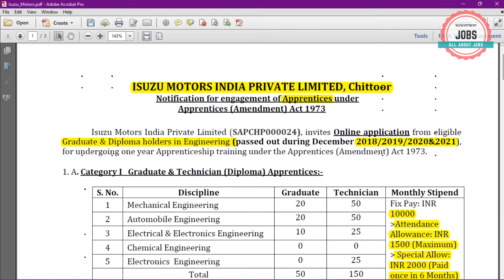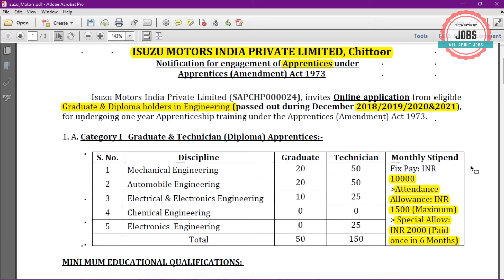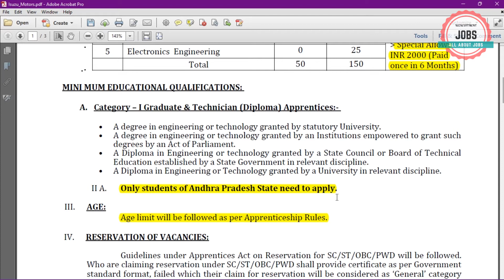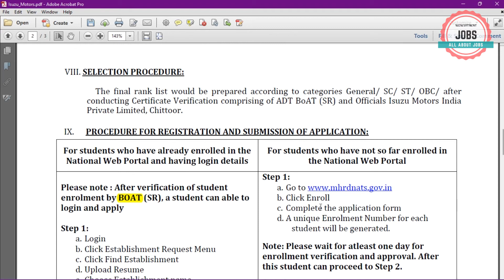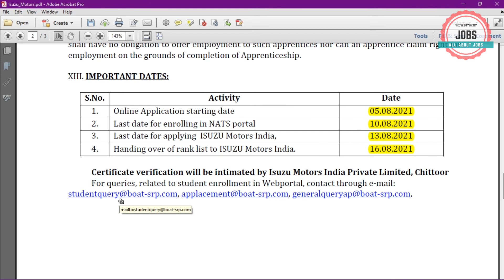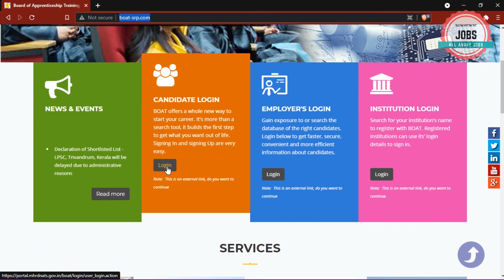ISUZU MOTORS RECRUITMENT 2021 | B.E/B.TECH | DIPLOMA | DIRECT SELECTION | NO FEE